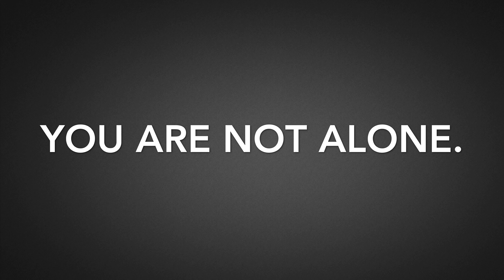Anime wolves~Alone (read Desc)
Hey guys I’m Lost Light I’m kinda new here since I barely make videos x’D But from today I will be uploading more often of videos like this👆 For now that is... in the future tho, I am hoping to make actual amvs and electronic music! But I will forever love anime wolves and I might as well do speedpaints of them too :3 (I may also fit some gaming in lol)
And I’m just a lone kid with a small channel that will eventually become bigger hehe😅
I have also been an Alan Walker fan for years and he’s inspired me so much that without him I probably wouldn’t be here with my dreams on yt!😅
Ok ok, enough of this boring talk I’m wasting your time on :’) but before I go, I just wanna say it would reeaally help the channel if you could at least comment and tell me what you think😁 and no hate pls! 🙃